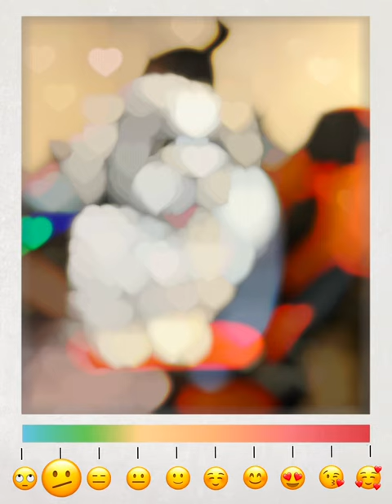Rate me and my cuteness with emojis 1 - 10